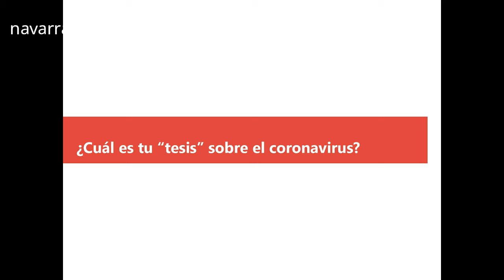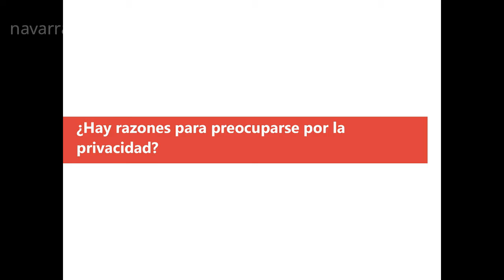Segundo Carafí: «COVID-19: Estado Policial en Argentina»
NC.tv entrevista a Segundo Carafí, estudiante de Económicas y presidente del Centro de Estudios Cruz del Sur, sobre el Estado Policial en Argentina bajo el pretexto del COVID-19.
Se abordaron cuestiones como el tipo de cuarentena impuesta, las protestas de Córdoba, la tesis personal sobre el virus y las amenazas a la privacidad.